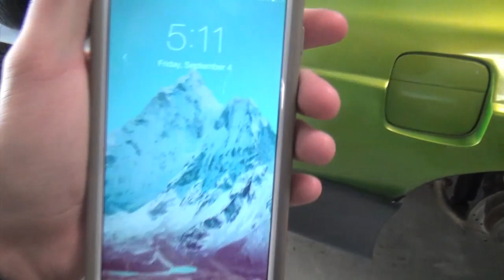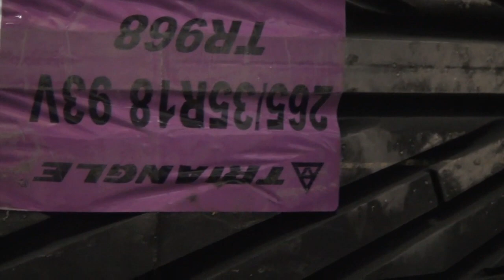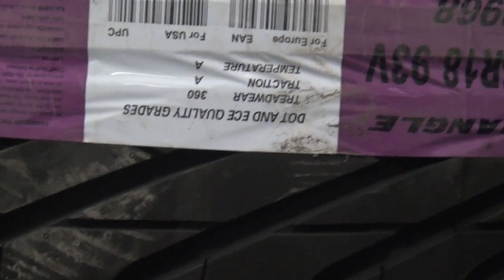OOPS I DID IT AGAIN! | No Coast Drift party 2015 / Southwest Drift RD.5 | Last minute Prep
Well it happened again, idk how, why or what but it did, two things, twice.

AWESOME write up and tons of sweet pictures from the event